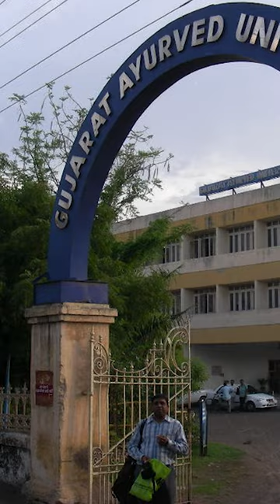Top Ayurvedic Colleges in India💥💥 | Unveiling the Best Institutions for Ayurvedic Education 🤯